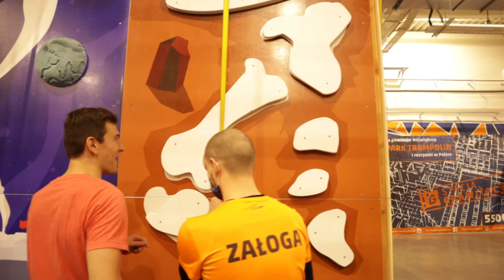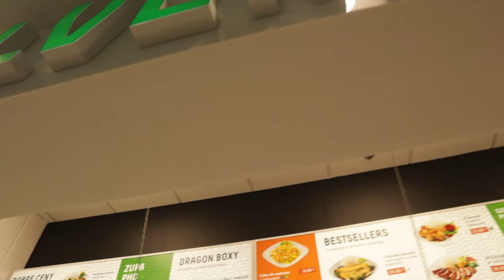STACJA GRAWITACJA POZNAŃ / TEAM CARDIO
2 hours in the trampoline park at Stacja Grawitacja Poznań